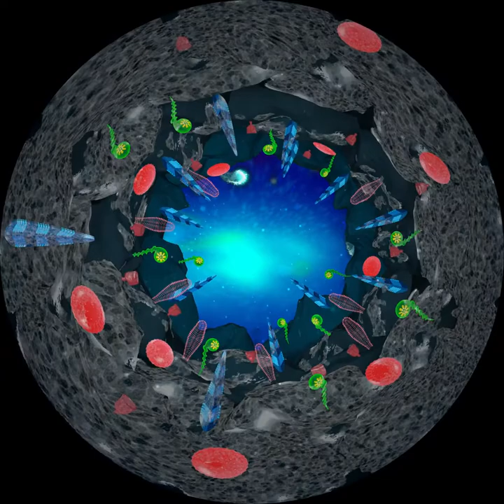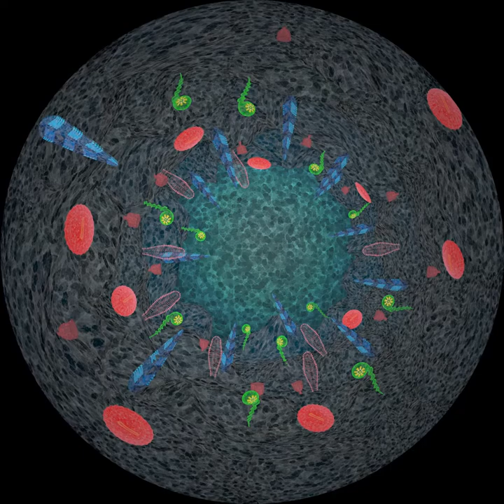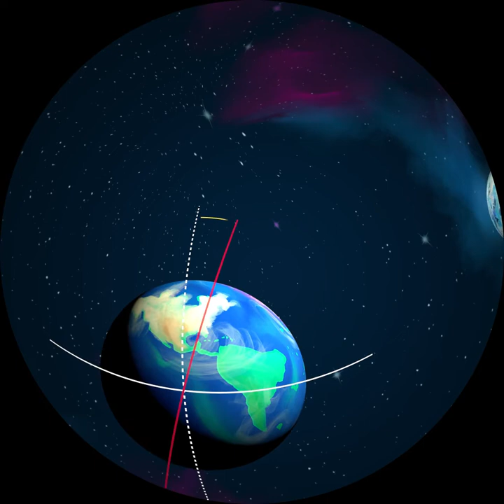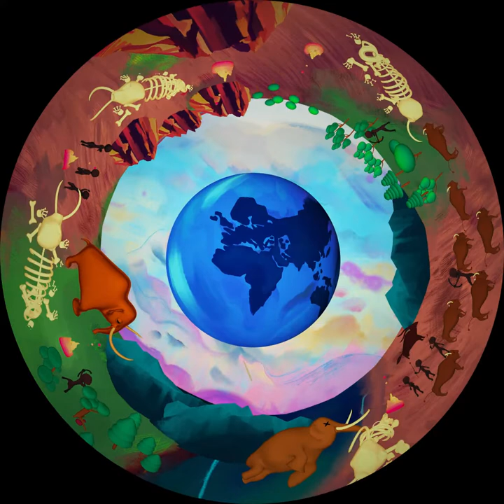Yo Tierra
Película para planetario digital apoyada por el Consejo Nacional de Ciencia y Tecnología (Conacyt) en la Convocatoria de Apoyo a Proyectos de Comunicación Pública de la Ciencia, la Tecnología y la Innovación 2018